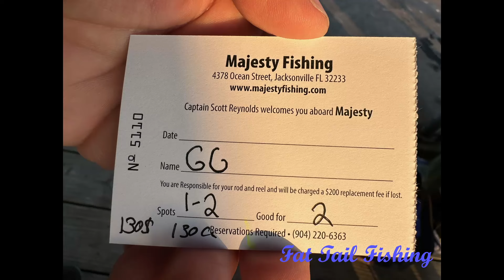Party Boat Trip 4-25-24 on the Majesty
Fishing on the majesty
Yes I made that Cascade bait holder.
It beats bending over every time I need to replace my bait.